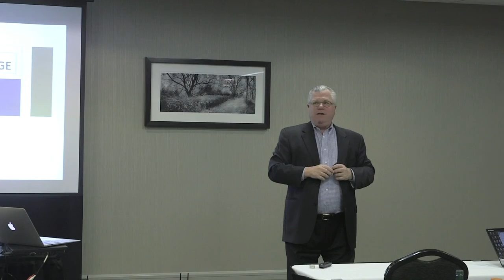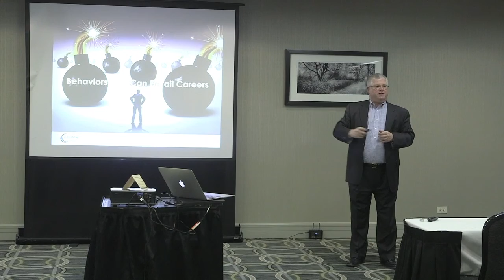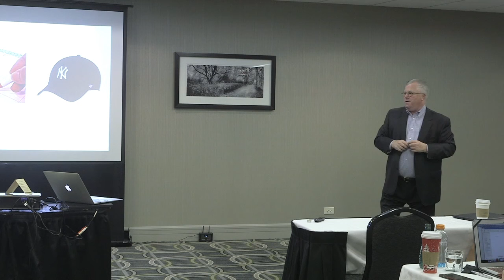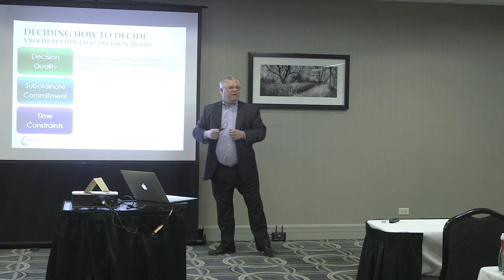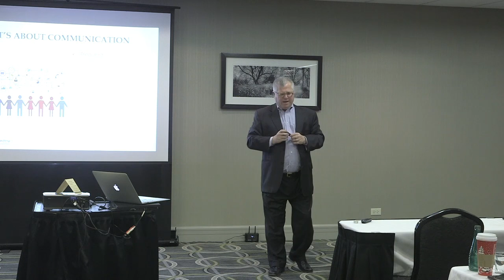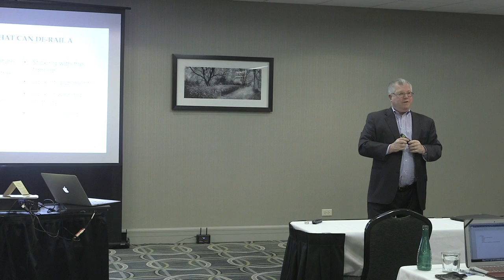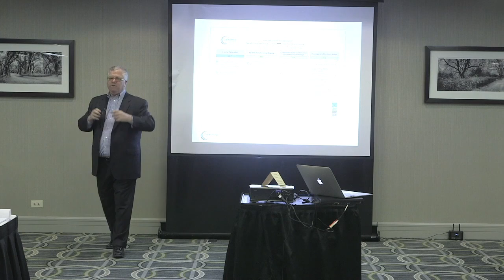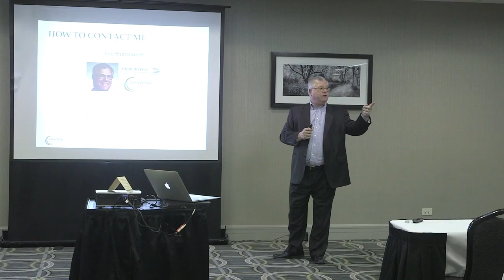“Leadership Secrets from 30 Corporate CEOs” ǀ Presented by: Lee Eisenstaedt, MBA